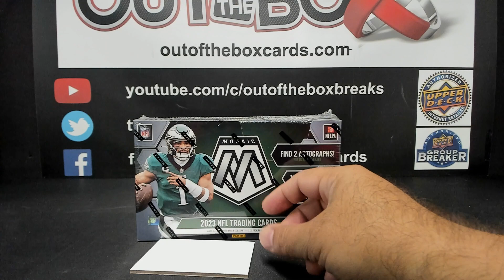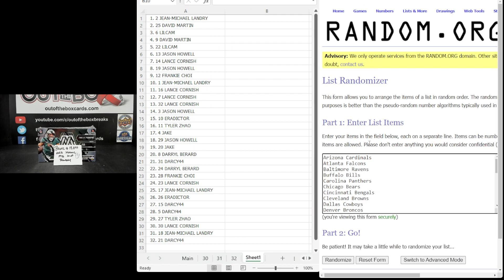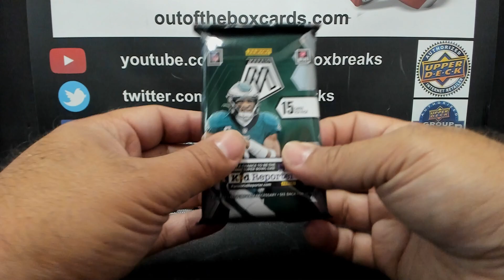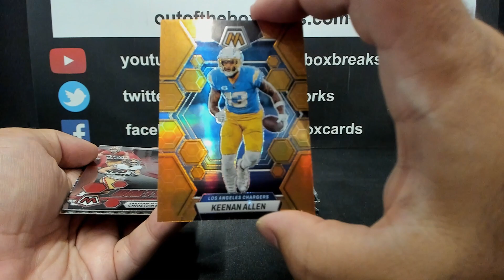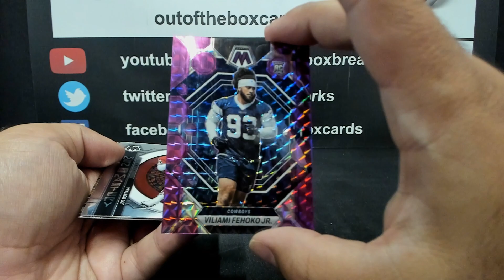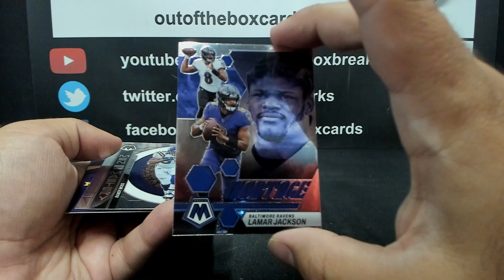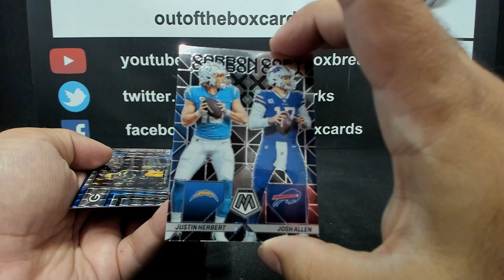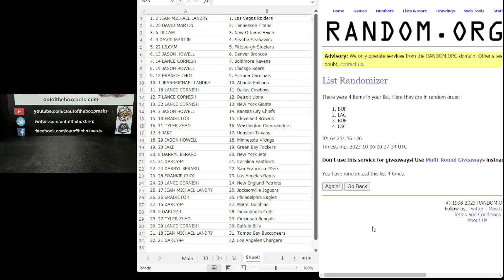Out Of The Box Group Break #13,897- 2023 PANINI MOSAIC HOBBY (Single Box) Double-Up